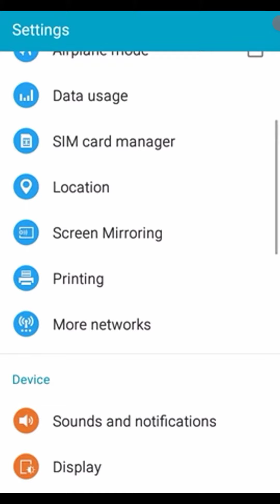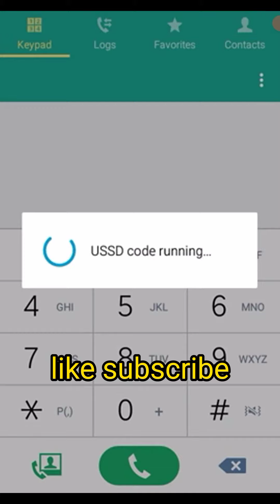How to register u r mobil on network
us video ma +  ap ko mobil ke setting ma jb khe setting khrb ho gi ho our signal na ae rhy hn to ya trick azmay .like and subscribe lazmi kry